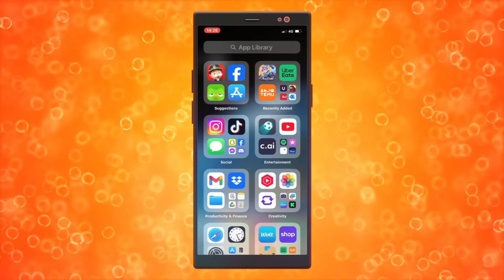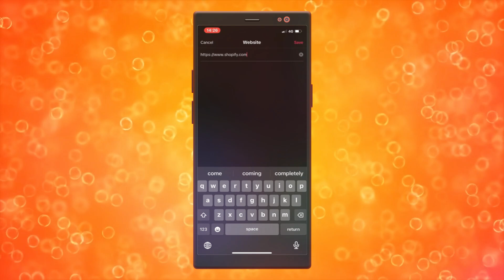Cómo agregar el enlace de tu tienda Shopify en tu biografía de TikTok 2024